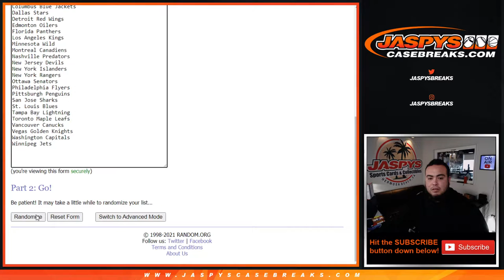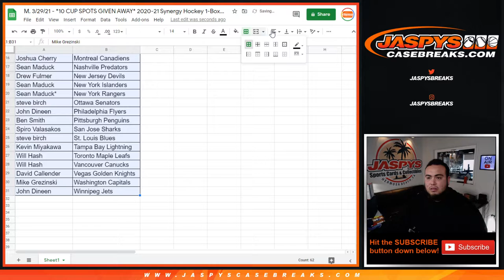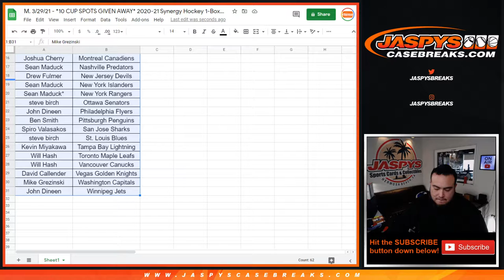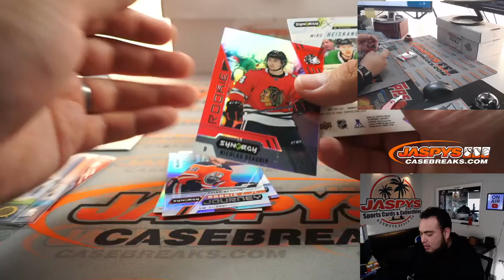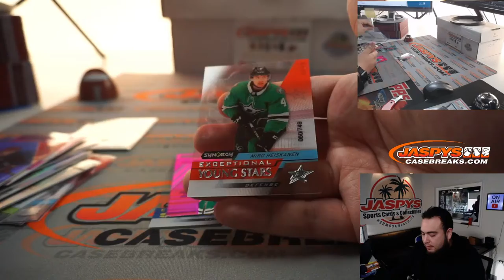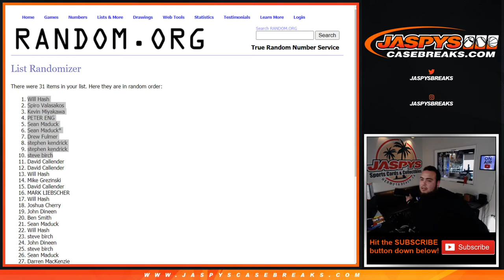M. 3/29/21 - *10 CUP SPOTS GIVEN AWAY* 2020-21 Synergy Hockey 1-Box RT #3